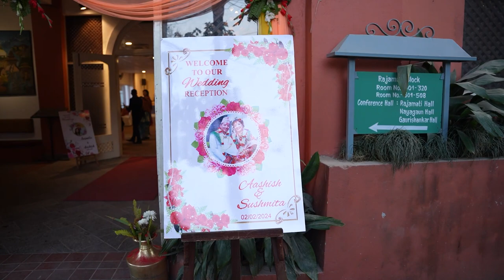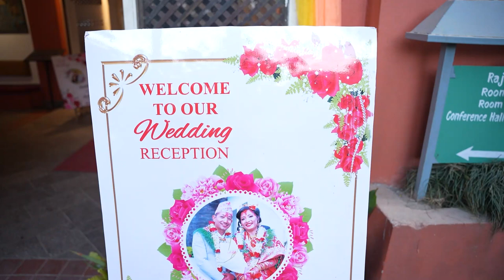Aashish Deoju and Sushmita Kaway wedding reception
Wedding reception of Aashish Deoju and Sushmita Kaway with cultural function, dance and singing performance.

With this video I would like to acknowledge the warmth presence of all my family and friends who were part of our big celebration. I would also like to express my warm gratitude to all the friends and family who were not able to attend the day but were still able to sent their best wishes through the messages, texts, calls and comments.

Special mentions:

Thank you quick wedding photography ) for capturing this precious moment for us.
Thank you Sharmila Aunty for making us look beautiful.
Thank you Ashmita baini the bridal dress
Thank you Juliya baini for organizing and hosting the reception event as we wanted.
Special thanks to my dear friend Bhavana for granting this wonderful venue for the post wedding videography.

Our brothers and sisters who made this event possible to turn out as we dreamed of.

Happy marriages begin when we marry the ones we love, and they blossom when we love the ones we marry
-Tom Mullen